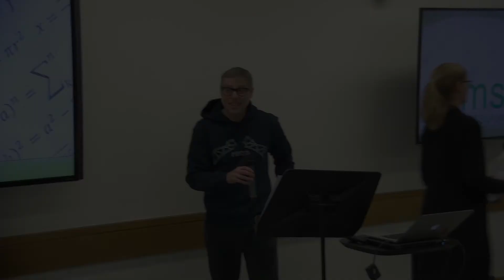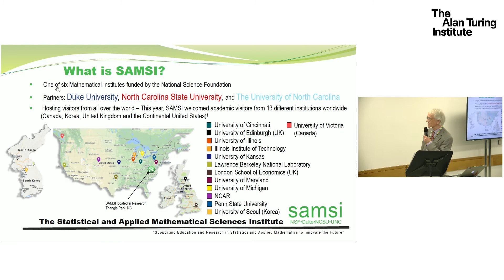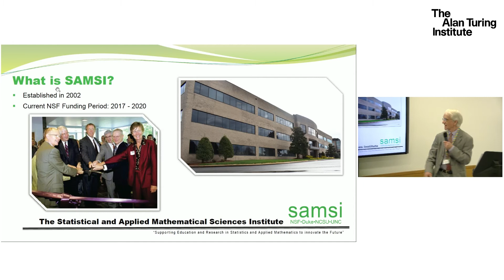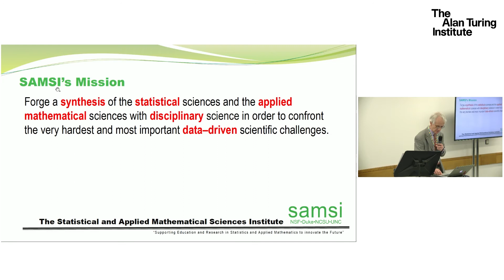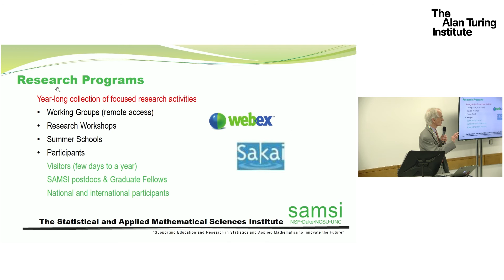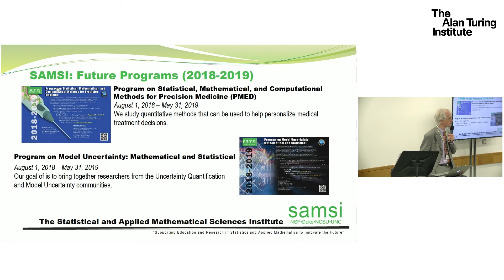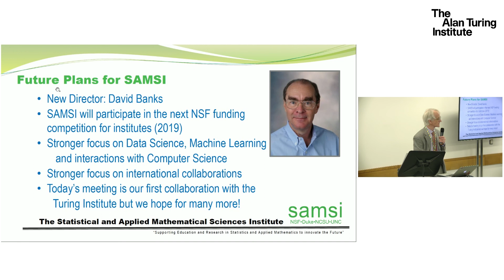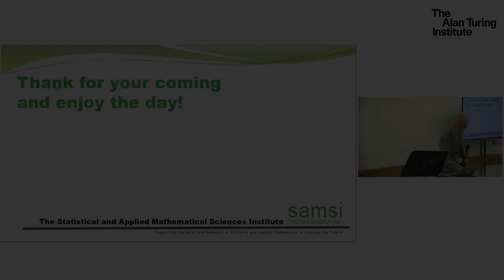Introduction: Data Sciences for Climate and Environment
This is a short introduction to the Data Sciences for Climate and Environment by Professors Richard Smith and Mark Girolami.

Collectively, we are modelling and monitoring our planet better than we have ever done in our history, as a result of sustained efforts from the climate modelling community and space agencies and the private sector worldwide. Climate and weather models can now be run at finer spatial resolutions (10km or better), therefore enabling more realistic simulations of smaller and smaller scale processes (i.e. tropical cyclones in the atmosphere or eddies in the ocean) that can have severe impacts on our planet.

At the same time there is a rapid growth in the number of satellites orbiting the Earth (221 launched in 2015, around 5000 in total) with a significant fraction of these satellites dedicated to Earth Observation using a large variety of sensors working at different electromagnetic frequencies (optical, radar, infrared, etc.). Our ability to store, process and share efficiently the vast amounts of data that are produced (~Pb yearly) by the modelling and remote sensing communities is a pre-requisite for the good functioning of these often publicly funded large programmes.

In this one-day workshop our speakers will present on how the new tools developed in data sciences can be applied to questions relating to climate and the environment to help us address the great challenges that our society is facing in a rapidly changing planet. Our event will be structured around five keynote speakers highlighting five separate topics described below and followed by a panel dialogue between our experts and the audience on the topic of Data Sciences for the Climate and the Environment.